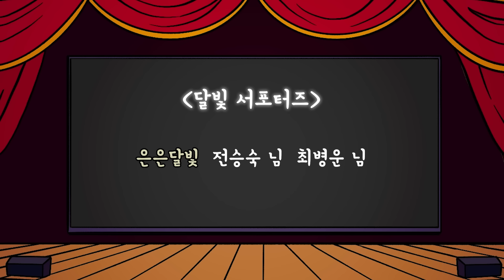#116 눈동자 네 개 가진 예언가 할머니가 돈 대신 모은 것 ( 용한 예언가 할머니는 과연 어떤 미래를 내다보았나? ) 민담, 설화, 지혜이야기, 옛날이야기, 달빛 이야기 극장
옛날 어느 마을에 대대로 무녀 집안인 할머니가 있었어요.
할머니는 마치 눈동자가 네 개 인 듯한 외모를 하고 있었지요.
사람들은 눈동자 네 개 할머니에게 미래를 묻곤 했어요.

그런데 할머니는 점을 쳐주고 그 사례로 돈을 받지 않았어요.
돈 대신 다른 것으로 사례를 받아 곳간을 가득 채우는 할머니를
할아버지는 궁금증 어린 시선으로 바라보곤 했어요.

그리고 마침내 이런 할머니의 행동의 이유를 알게 되는 날이 왔지요.
할아버지는 할머니의 판단에 감탄하지 않을 수 없었어요.

과연 할머니는 돈 대신 어떤 것을 모았을까요?
그녀는 어떤 미래를 내다보았던 것일까요?

은은달빛 전승숙 님, 최병운 님

달빛 가족되어 뱃지달고 후원하기❤️